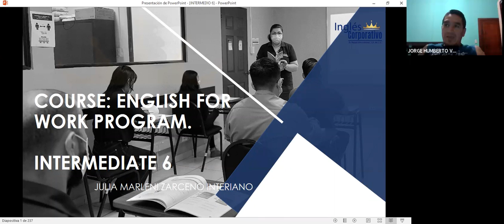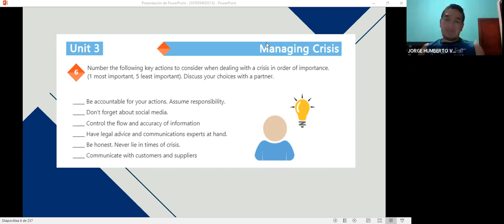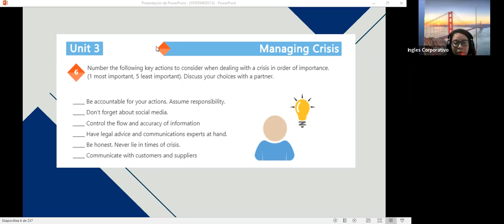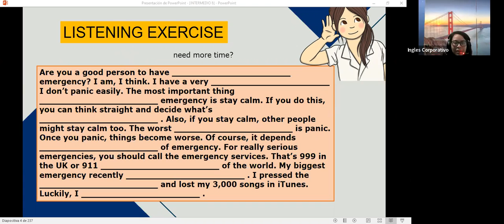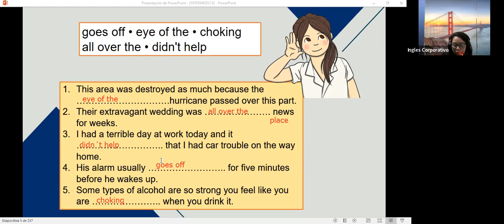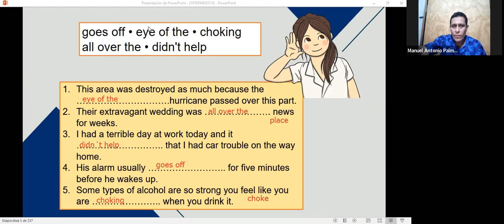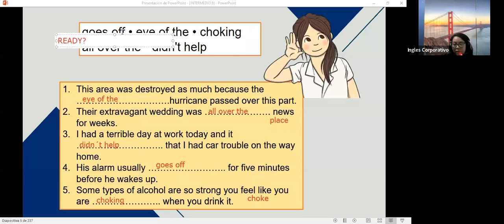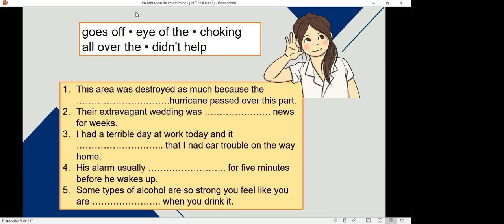Inglés Corporativo- 10 NOV 2022 #18 Create a basic crisis management plan